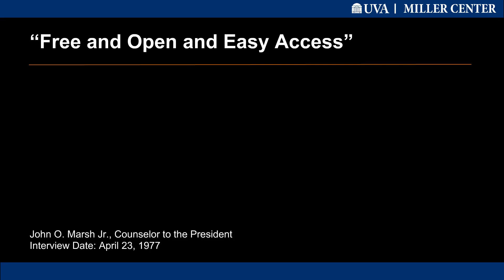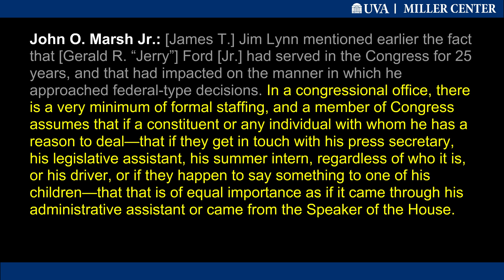"Free and Open and Easy Access"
President Ford had a long career in the House of Representatives prior to becoming president in August 1974. He learned to collaborate and made himself available to a wide range of people during his career in Congress, which informed his leadership style as president.